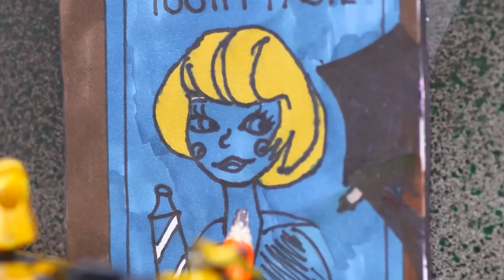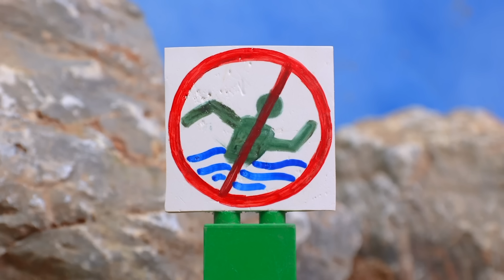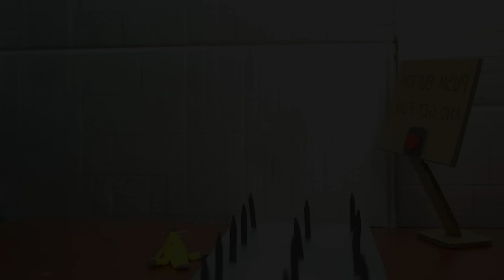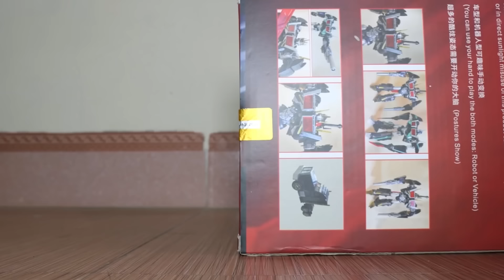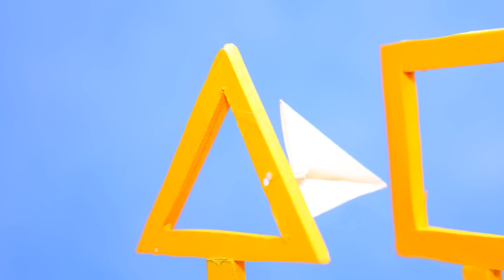Optimus Primal & Optimus Prime's Fatality - Transformers Maximals Assemble: Robot Tobot Beasts Movie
Get ready for an epic battle as the Transformers Maximals take on the formidable Robot Beasts! Watch as Optimus Primal and Optimus Prime unleash their ultimate deadly moves in this action-packed showdown. Who will be the winner in this clash of titans? Join the excitement as the Maximals gather to face the powerful Tobot Beast in a Transformers movie as thrilling as ever! Don't miss the thrilling and thrilling action - tune in now to witness the final battle of the Transformers universe!